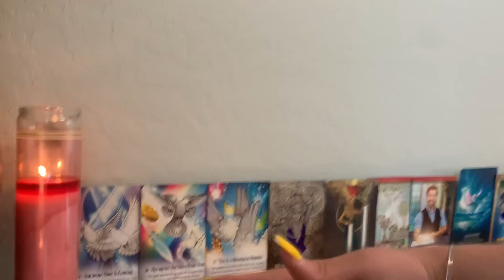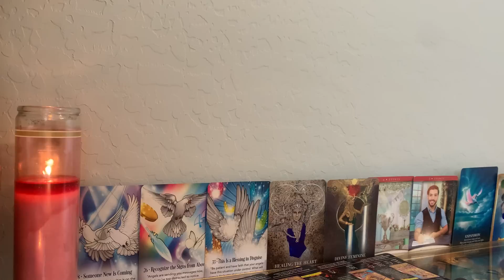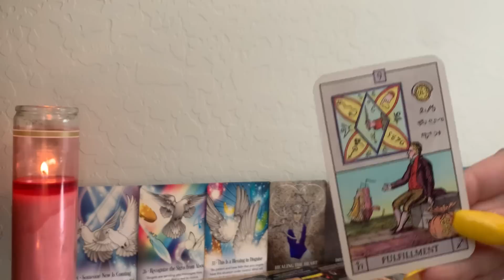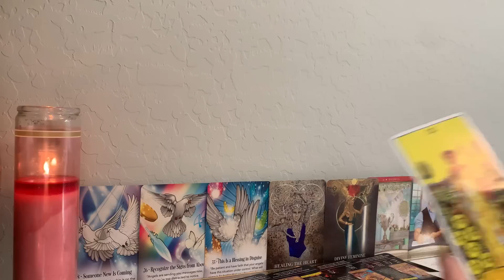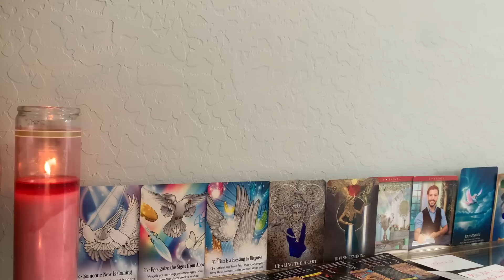THIS SPITEFUL STALKER MAD BECAUSE THEY KEEP GETTING EXPOSED…MIRROR MAGIC & CONFLICT SPELLS EXPOSED‼️